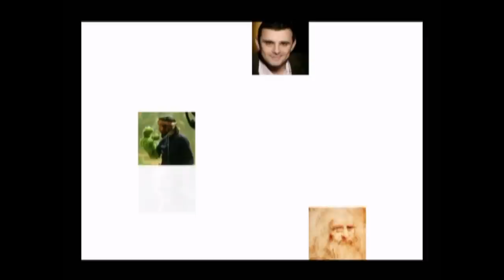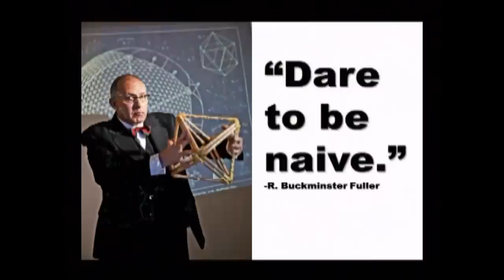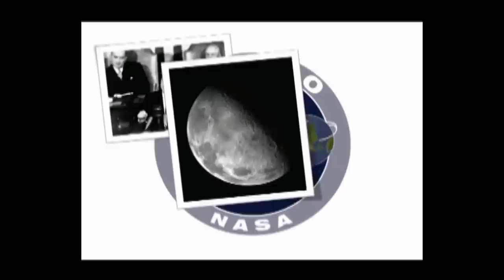Becoming An Idea Engine: Joey McGirr at TEDxCorpusChristi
Joey McGirr is interested in showing others how they too can think big. Joey is a small business consultant and owner of McGirr, Inc. in Austin, TX, who regularly speaks about personal branding, social media, leadership, communication, and entrepreneurship.